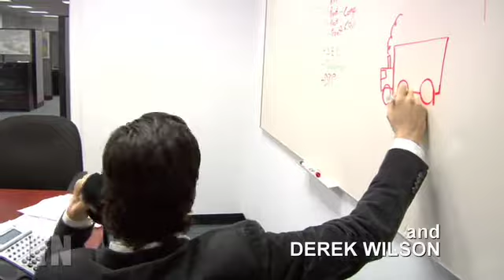In The Now: episode 1a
Introduction Episode of the cool new web series IN THE NOW.